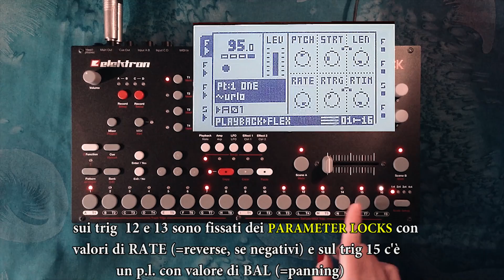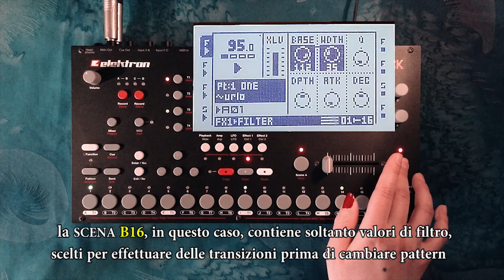Elektron OCTATRACK: Pattern e Parti (ITA)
Tutorial Octatrack #2
Musica e video: Milena Etc